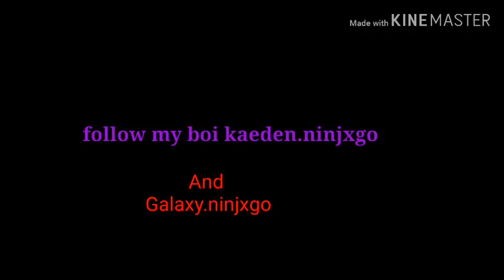unralated plug don't mind